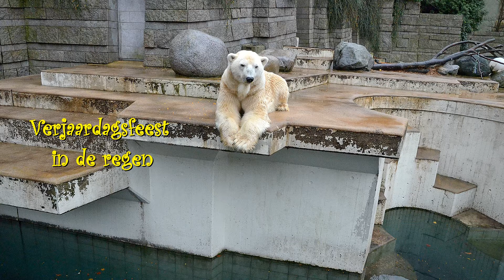Verjaardagsfeest in de regen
Op de verjaardag van ijsbeer Lars regende het dat het goot. Opnamen van 12 december 2011. | On the birthday of polar bear Lars rain poured from the skies. Recordings of December 12, 2011. | Auf Eisbär Lars' Geburtstag meimelte und meimelte es. Aufnahmen von 12. Dezember 2011.